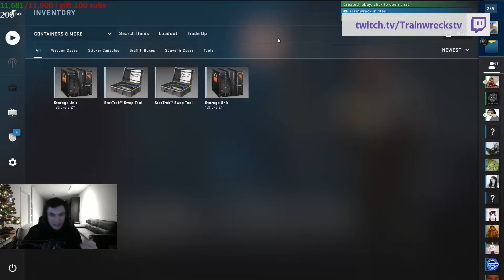Loba Troll - CSGO Twitch Highlights #164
Used clips in this video:
0:00
0:20
1:05
1:47
2:28
2:45
3:11
3:39
4:28
4:38